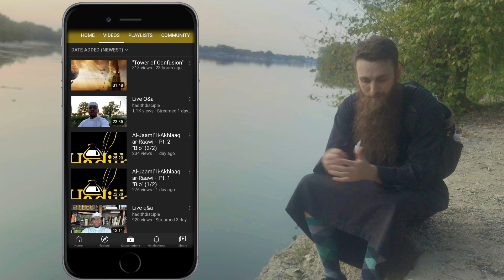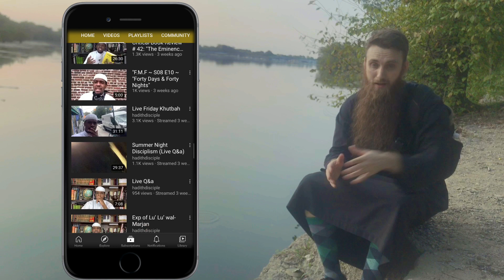4 MUST WATCH English Islamic Channels For A Convert To Islam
As-Salaamu Alaykum Guys! Get $20 Off Your First Order Of Any Transparent Labs Supplements To Make Some Gains! 💪🏻 - Appreciate you!

As-Salaamu Alaykum Wa Rahmatullahi wa Barakatahu Guys! I'm so excited Al-Hamdulillah for today's video where I give you the 4 MUST WATCH English Islamic Channels For A Convert To Islam! But even if you aren't a convert to Islam, and are either a born Muslim or someone interested in Islam, these channels will give you incredible insight into the original, pristine understanding and application of the teachings of Al-Islam, In Shaa Allaah! - Project Dream It Achieve It

FOLLOW AND TAG ME ACHIEVING YOUR DREAMS!

Link to “The Bridge” Free PDF (Introduction To Powerlifting Free 8-Week Program)

As always, thank you guys so much for your support and don't forget...make today great y'all!